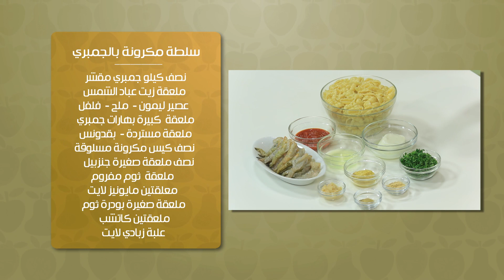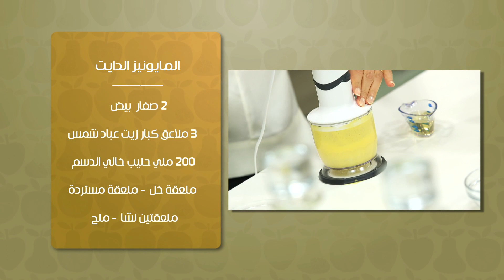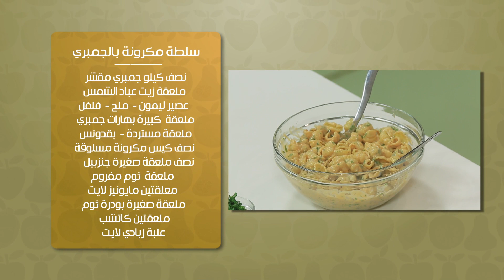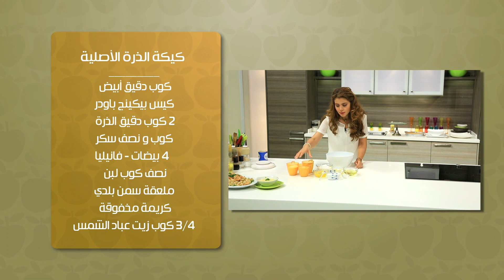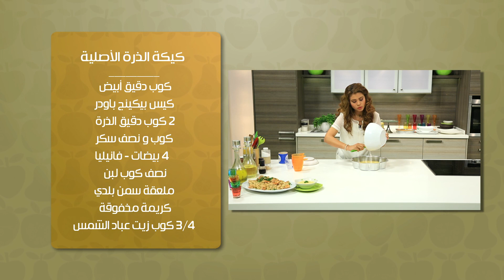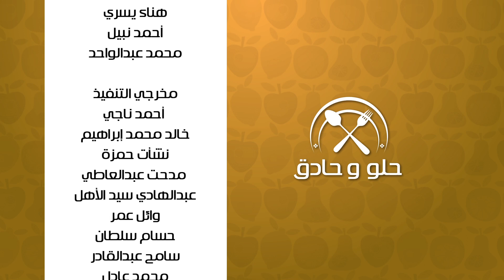سلطة مكرونة بالجمبرى - المايونيز الدايت - كيكة الذرة | حلو وحادق حلقة كاملة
طريقة عمل سلطة مكرونة بالجمبرى - المايونيز الدايت - كيكة الذرة الأصلية مع سالي فؤاد في حلو وحادق
الوصفات الكاملة